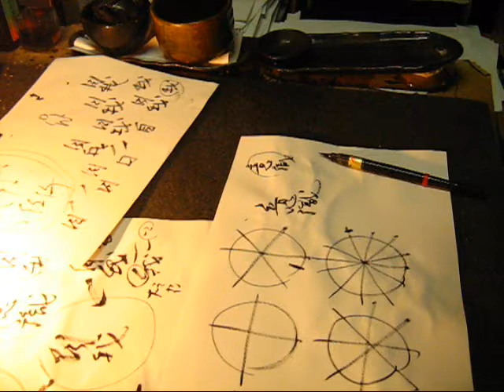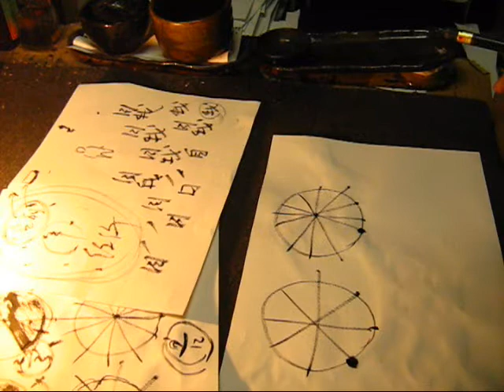分割自我の希釈率判定＿＿その２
詳細は竹の間掲示板と梅の間掲示板をご覧ください。